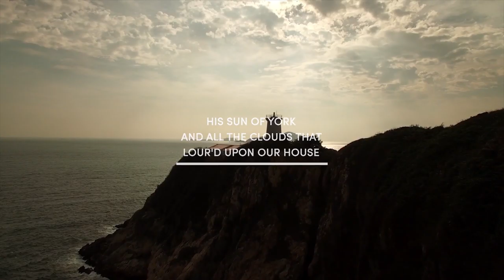Animated Glitch Titles for Premiere Pro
Project Features

20 Glitch Titles.
Essentia Graphics for Adobe Premiere Pro 2019
Easy customization. Text,color and duration control.(Full Control)
Compatible with 4K, Full HD Resolution.
REMINDER: To use the template in Premiere, you will also may need the After Effects TRIAL VERSION (it can also be licensed – it does not matter) installed on your computer.
Used Fonts Included.
Video tutorial included.